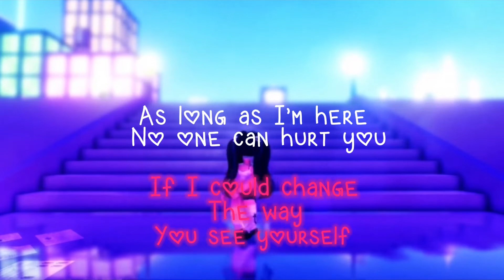You with me